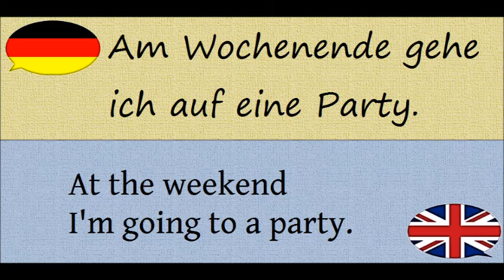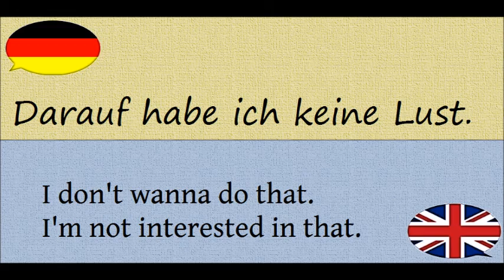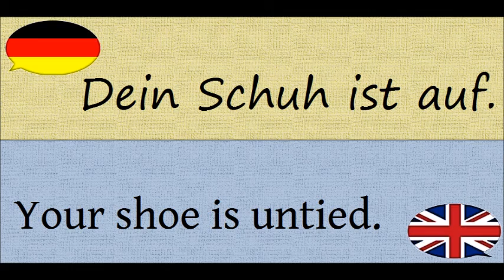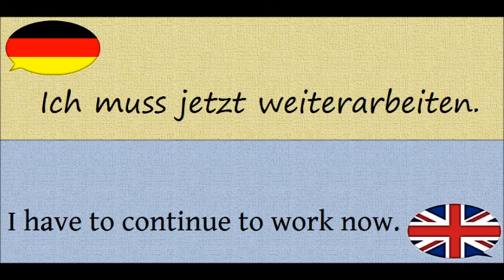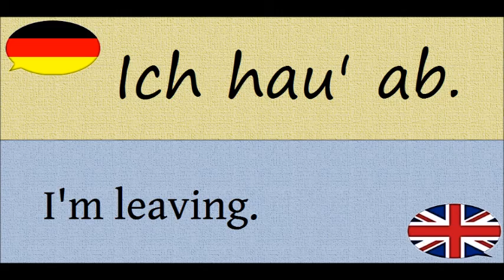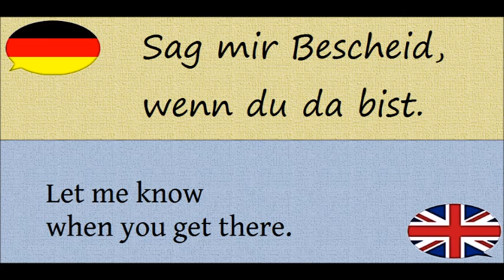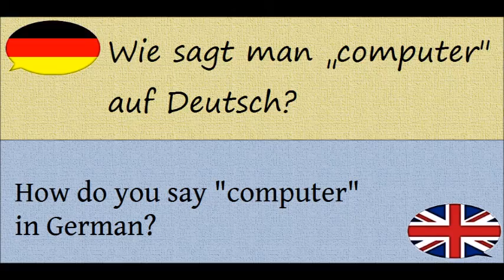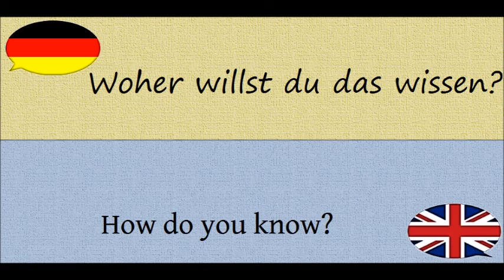VGB 4) 50 useful sentences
Verbalästhet's German Bonus 4) In this video I read to you 50 useful German sentences. Once slowly then normally. The English translation is shown on the bottom.